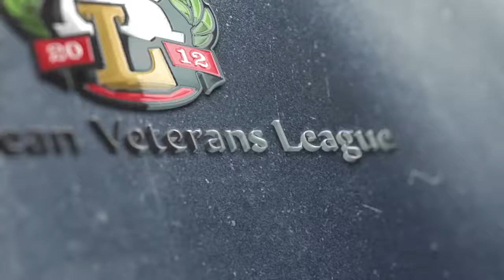Владислав Гельзин, игрок команды "Ришелье-Аваль" (Одесса).